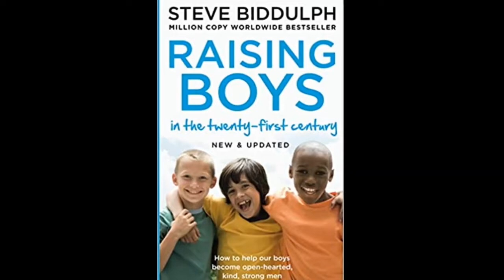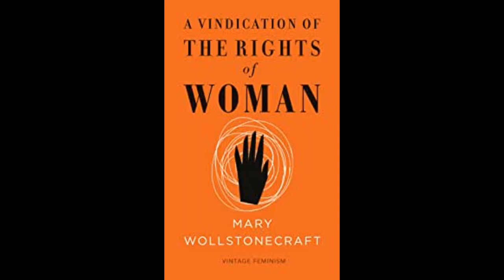Abusive Connections2 LinkedInMeToo YouTube